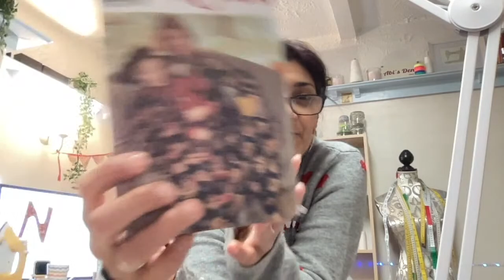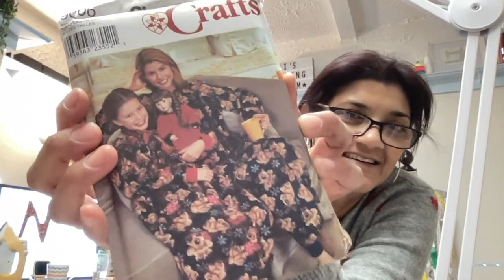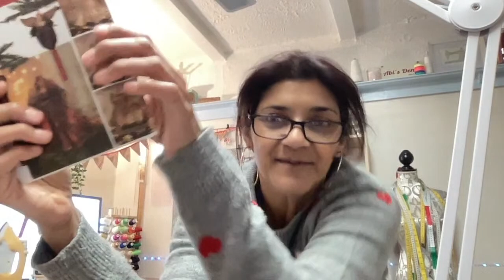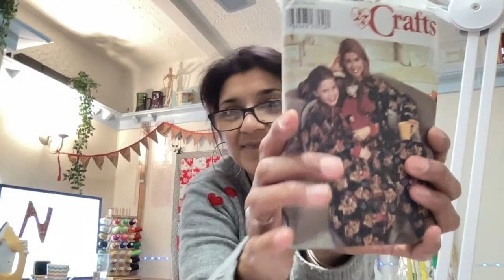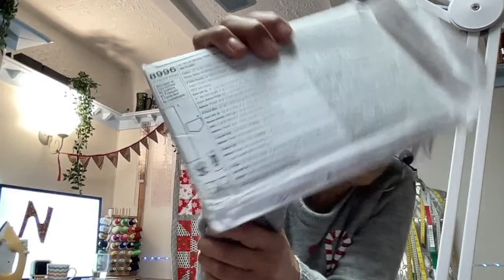Live 13th December at Abi's Den. velvet stretch Tshirt on an Overlocker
Quilting this evening

Juki MO-2500 Overlocker
Juki UX8 Sewing Machine

 Let's explore and play what it can do, and maybe we can do a little patchwork and quilting.

Hit that Like button and do Subscribe to the channel - it was amazing to have you! x Join us as a member and support the channel, it helps us to help you!

Hey! ✨New to Abi's Den?✨This is a channel where keen creators meet new people, create projects together, and set exciting sewing challenges.

Where else you can find me or buy items I use in the videos: